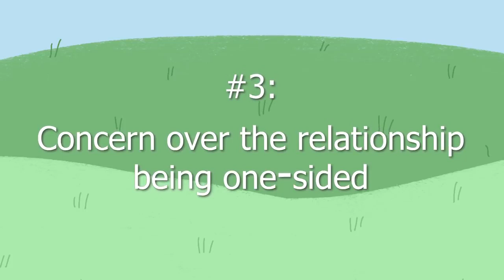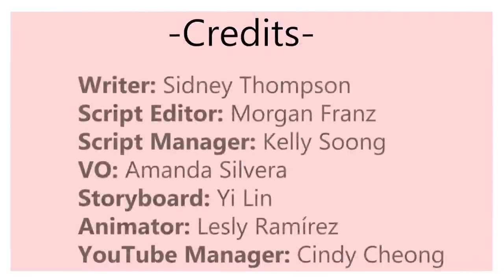5 Signs of an Anxious Avoidant Relationship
5 Signs of an Anxious Avoidant Relationship